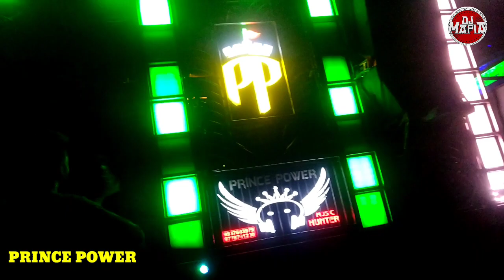PRINCE POWER || KIAPADA MELANA 2022 || MARKONA, BALESHWAR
All dj in Odisha are available in this channel.

kiyapada melana,all dj compition,no 1 dj Prince power

Bengal sound quality